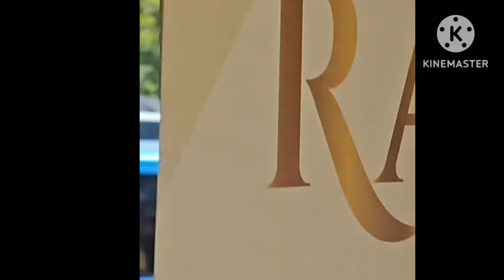ALIFF DAN RUHAINIES BUAT H4L LAGI‼️ RAMAI MU4K DAN M4R4H BUAT BELLA MENANGIS‼️